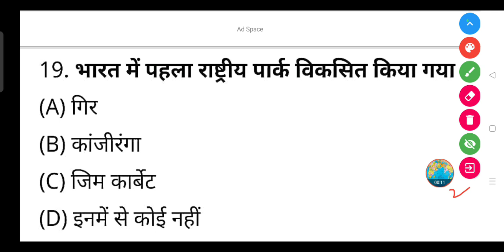भारत में पहला राष्ट्रीय पार्क विकसित किया गया ? - (A) गिर (B) कांजीरंगा (C) जिम कार्बेट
भारत में पहला राष्ट्रीय पार्क विकसित किया गया ?

(A) गिर

(B) कांजीरंगा